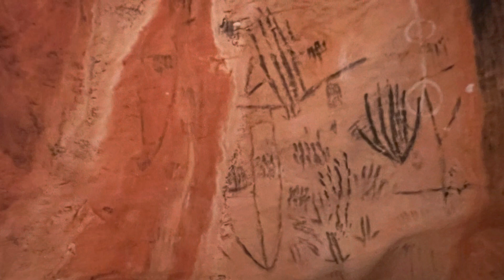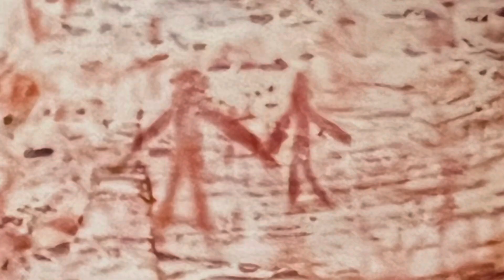Greg Hall - Koori Man (Original Song. Official Video)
Music and video written and produced by Greg Hall

Lyrics:

Western man took their life away
Took their land. Now they’re in decay
As a Western man I feel ashamed
Nothing can stop our industrial machine

And I am sick of the money
Tired of the greed
Love breaking down
Frail humanity

I long for freedom (religion of the land)
I long for freedom
To live like Koori Man

In my English home I feel so alone
All have left (to the city they have gone)
City slaves, wasting away
They sell their soul to our capitalism

Love breaking down
Frail humanity

The dreaming…
The dreaming… is gone

Two decades on the memory lives on
More bridges burn

Like Koori Man

Copyright Greg Hall